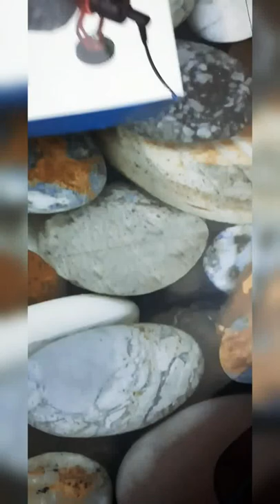Vlog Video Setup# Boya mm1 mic and tripod